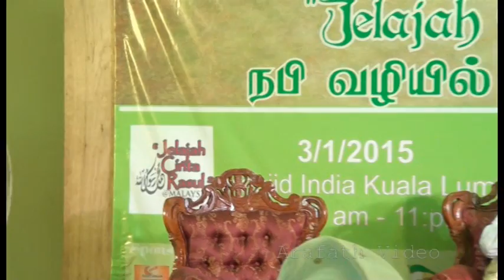மீலாது மாநாடு -- கோலாலம்பூர் - 2015 - பாகம் 3